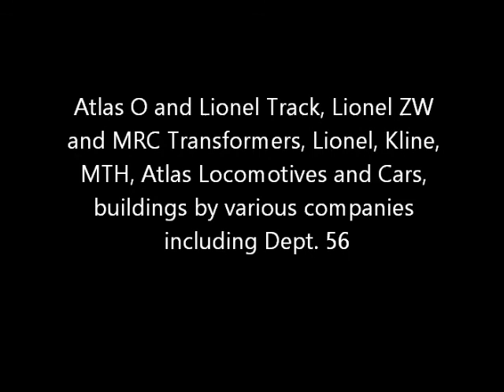My Friend's Beautiful O Gauge Layout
I took some time to visit family and see my buddy's finished layout- he has a great mix of buildings and scenes that keeps the eye occupied. Enjoy!